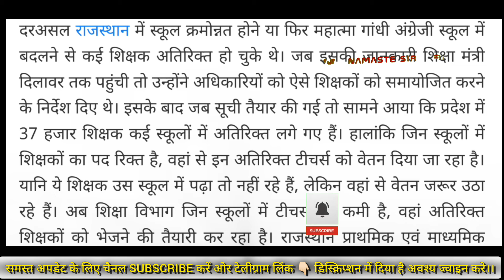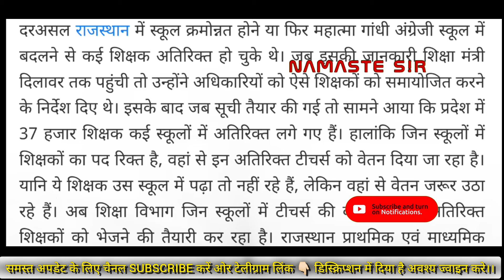राज्य में 37 हजार शिक्षक तबादलों की तैयारी, शिक्षा मंत्री के निर्देश के बाद लिस्ट बना रहा विभाग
*** ABOUT ME ***🔴

बड़ी खबर
3rd ग्रेड शिक्षकों के लिए जरूरी संदेश
3rd Grade Transfer Headlines
Teacher Transfer News
3rd ग्रेड शिक्षकों के ट्रांसफर से जुड़ी खबरें
3rd Grade Transfer News
Teacher Transfer news today
Latest news
जल्द होंगे तृतीय श्रेणी शिक्षकों के ट्रांसफर
Teacher Transfer
3rd Grade transfer News
Teacher Transfer News
News
तृतीय श्रेणी शिक्षकों के स्थानांतरण से जुड़ी खबरें
3rd Grade Transfer

3rd grade teacher transfer latest news ,